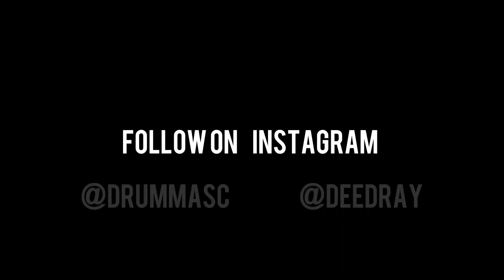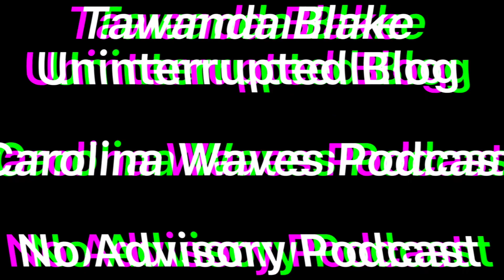Drumma SC x Dee Dray | Live Performance | Anella Herim & Friends Concert | Dead Presidents Freestyle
icymi | pt. 1

Song: Dead Presidents
Original Artist: Jay-Z
Performance and Remix version Artist: Drumma SC & Dee Dray

Show: Anella Herim & Friends
Powered by Chainge Picasso
Hosted by DJ Chuck T

Shot by: @jinabeanaaa
Edited by: @DrummaSC